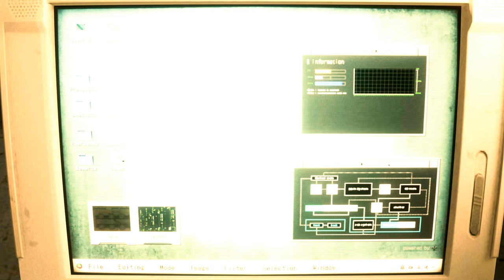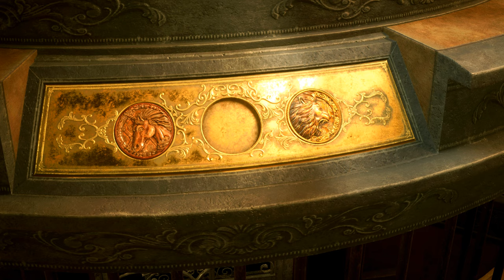Resident Evil 2 Remake mod Valerie Harmon Leo Widow outfit 『バイオハザード RE:2』 Resident evil Resistance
Mod shop
Sorry